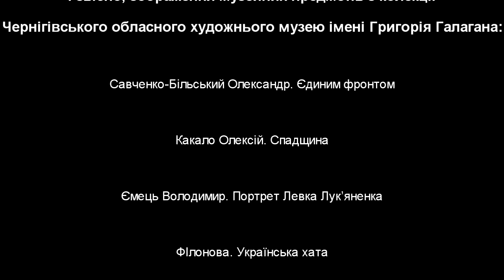Ідентифікація Promo1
До Дня Незалежності України ми підготували низку цікавинок😉
Слідкуйте за новинами на нашій сторінці